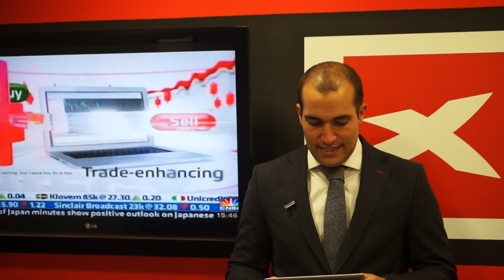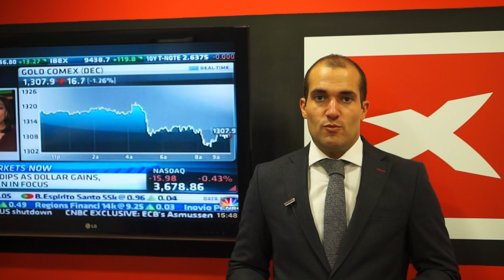Apertura del mercado americano: las noticias macro no impulsan los mercados, a la espera de gobierno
Apertura del mercado americano y expectativas para hoy con Javier Sánchez: Apertura del mercado americano: las noticias macro no impulsan los mercados, a la espera de gobierno. (9 de Octubre a las 15:52).